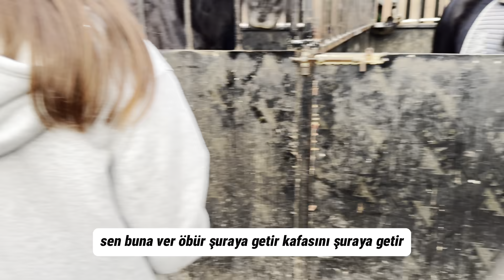MASAL VE ÖYKÜ İLE AT ÇİFTLİĞİ VLOG / ATLARIN SAÇINI ÖRDÜK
Videoların devamını gelmesini istiyorsanız beğeni ve yorum yapmayı unutmayın.